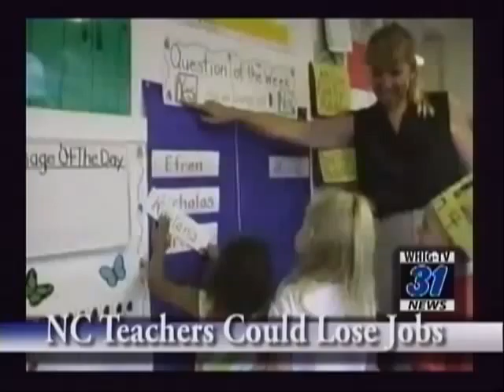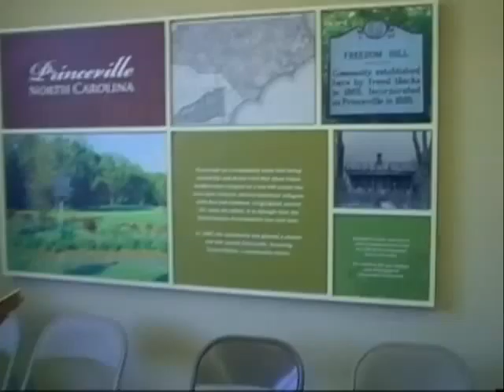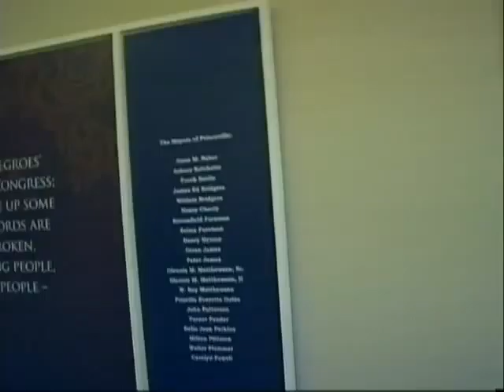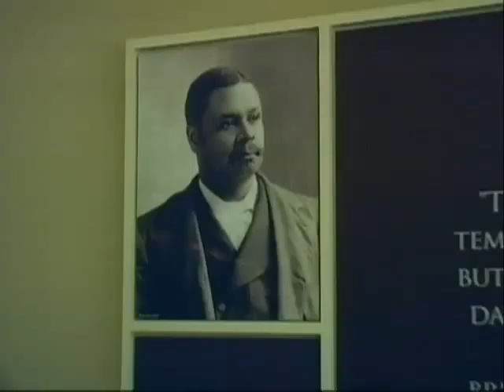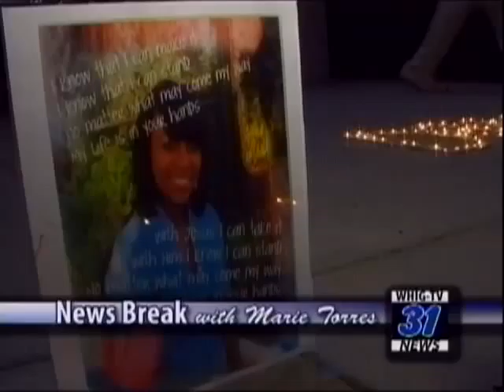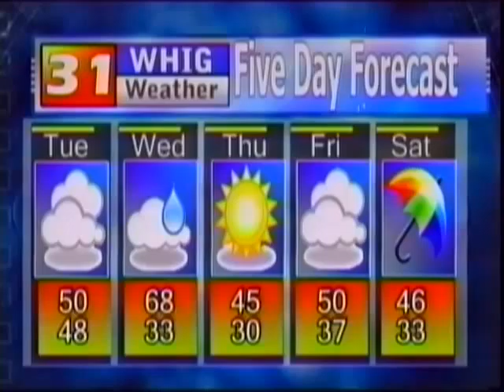NewsBreak February 1, 2011